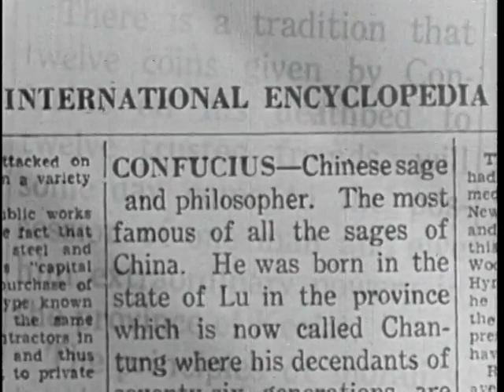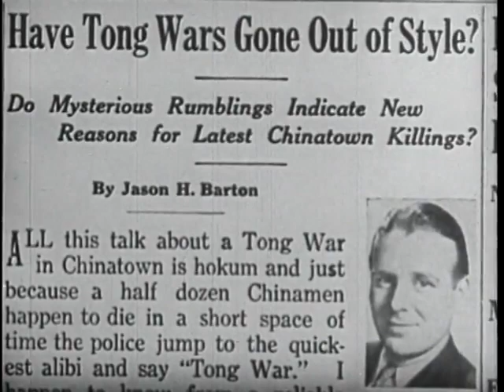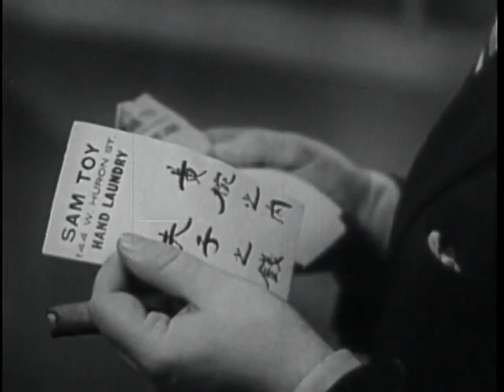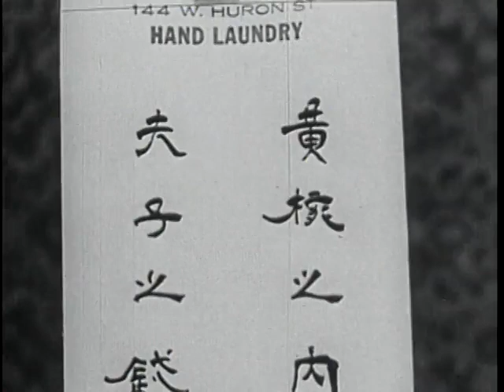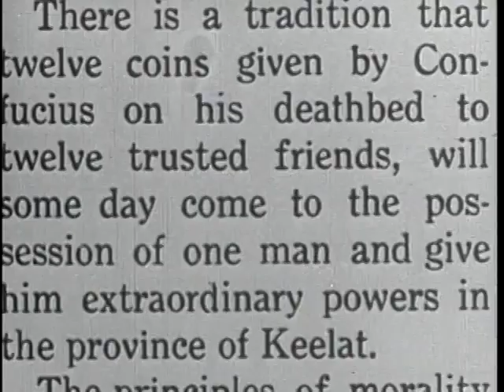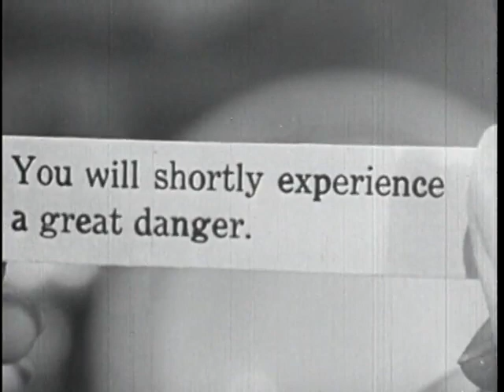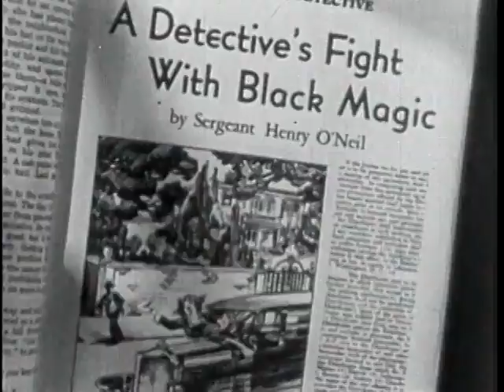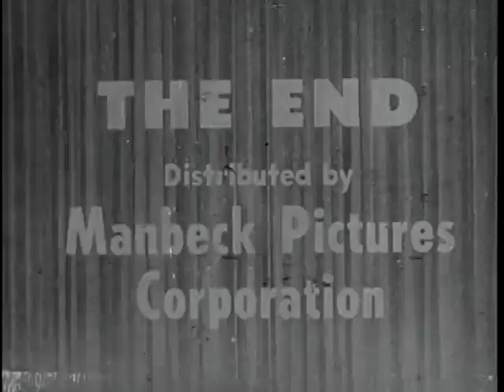The Mysterious Mr. Wong - Full movie free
The Mysterious Mr. Wong (1935 in film) is a mystery film starring Bela Lugosi as a powerful criminal of the Chinatown underworld, and Wallace Ford as a wisecracking reporter. The film is based on Harry Stephen Keeler's 1928 short story "The Strange Adventure of the Twelve Coins of Confucius" one of three stories in Keeler's book Sing Sing Nights. It has no relation to Monogram Pictures later Mr. Wong (James Lee Wong) film series.
Plot
Bela Lugosi stars as Mr. Wong, a "harmless" Chinatown shopkeeper by day and relentless blood-thirsty pursuer of the Twelve Coins of Confucius by night. With possession of the coins, Mr. Wong will be supreme ruler of the Chinese province of Keelat, and his evil destiny will be fulfilled. A killing spree follows in dark and dangerous Chinatown as Wong gets control of 11 of the 12 coins. Reporter Jason Barton and his girl Peg are hot on his trail, but soon find themselves in serious trouble when they stumble onto Wong's headquarters.